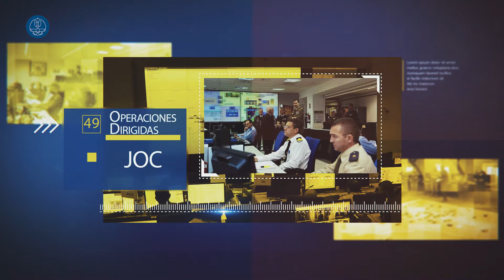18 AÑOS DE LA CREACIÓN DEL MANDO DE OPERACIONES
El Mando de Operaciones alcanza la mayoría de edad cumple 18 años al servicio de España 🇪🇸, poniendo de relieve ElValorDeLoConjunto, trabajando 24siete por todo el mundo y cumpliendo el lema